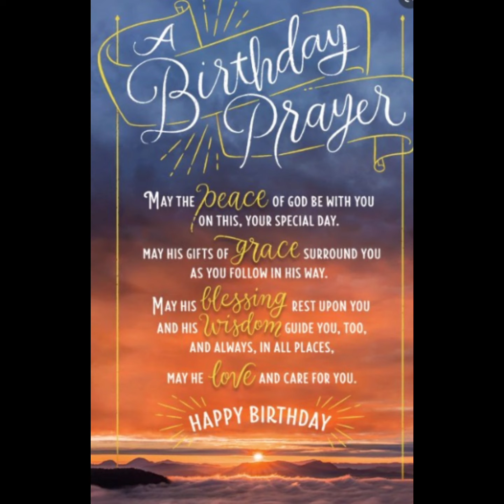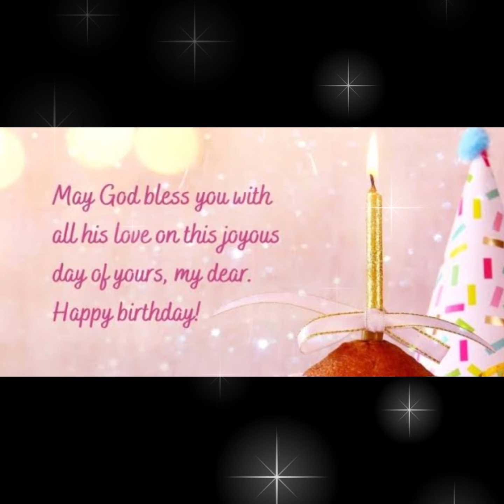☆ Esther's 10th B'day ☆ Best Day Ever with her beloved friends ☆